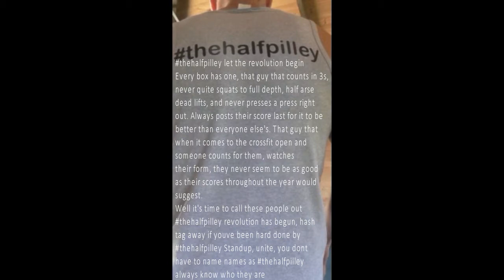thehalfpilley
thehalfpilley let the revolution begin.
Every box has one, that guy that counts in 3’s, never quite squats full depth, never presses the press right out, and almost always posts their score last for it to be better than anyone else’s.
That guy that when it comes to the crossfit open and someone counts for them, watches their form, they never seem to be as good as their scores throughout the year would suggest
Well it’s time to call these people out, thehalfpilley revolution has begun, hash tag away if you’ve been hard done by thehalfpilley
Standup, unite, you don’t have to name names as thehalfpilley always know who they are.